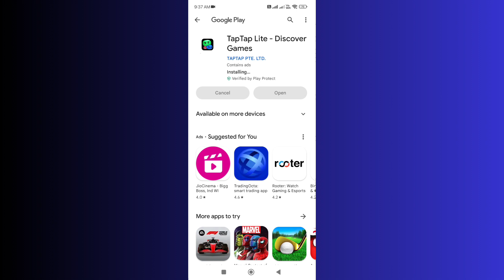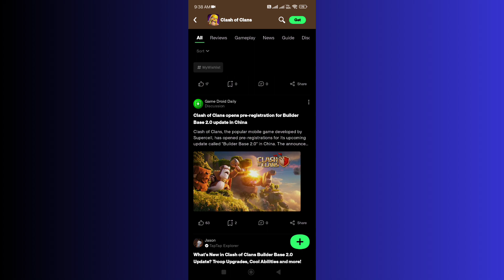How to Download games hack version 😈tapatap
tamil tech gamer😍gaming # bgmi# montage gaming channel REX SURYA#.

Revange kill with ace master player

# pubg funny shorts

pybg mobile videos

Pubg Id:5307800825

Pubg Id name:ReX么SURYA

Invite me for my squad 😁

Pubg players

jonathan gaming

raj gaming

all games play

subway surfers

A YouTuber is an online video creator who uploads content (usually videos) for viewing by the general public. YouTube is a social networking website that allows users to upload, view, and share video clips.

Titles are the names of your YouTube videos and they are mandatory in order to post anything on YouTube. This means that you can't post a YouTube video without a title. They vary in length and are extremely important.